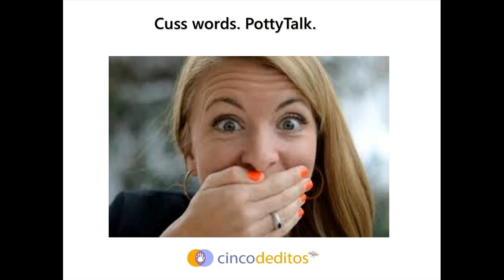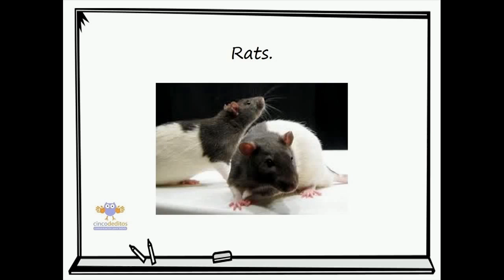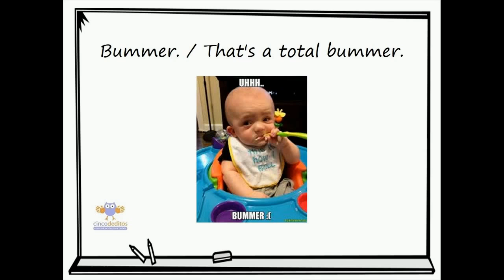Inglés para Niños - Palabrotas "aceptables" en Inglés - Aprende Inglés para NIños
En este capítulo de nuestro curso de Inglés en Familia, aprendemos a decir algunas palabrotas suaves o a disimular cuando se nos va a escapar una palabra malsonante.

Como por ejemplo, cuando decimos "me cachis en la mar" y queremos decir otra cosa más fuerte.

El curso de Inglés en Familia, enseña a padres a usar frases en inglés a lo largo de las rutinas diarias con sus hijos. De esta manera se potencia el futuro bilingüísmo de los niños.

En inglés se han creado palabras que equivalen a las palabrotas pero que son más amables y se pueden usar en público. Normalmente se crean a partir de otra palabra real que suena parecido, aunque no tenga mucho sentido. Por ejemplo, en castellano en vez de decir “mierda” decimos “miércoles”, o en vez de “me cago en la mar” decimos “me cachis en la mar”.

No voy a valorar si se debe o no delante de los nños o dejarles usar estas palabras. Cada familia tendrá sus propias reglas.

Sugar!
Literalmente azúcar. Se usa en vez de “shit” (mierda).

Shoot!
Cachis. En vez de shit. Para expresar fastidio ej. si hiciste un error.

Rats!
Jolín. Para expresar fastidio. Literalmente: ratas.

Nuts!
Jolín. Literalmente: nueces.

Darn it!
Cachis en la mar. En vez de “Damn it”. Para expresar enfado. Literalmente, maldita sea.

Drat!
Cachis.

Heck! / What the heck are you doing?
Equivale a coño, en el sentido, qué coño estás haciendo. no significa coño (para eso hay otra palabra muy fea).

I feel bummed out.
Me siento fastidiado.

Bummer. / That's a total bummer.
Qué fastidio. / Eso es un fastidio.